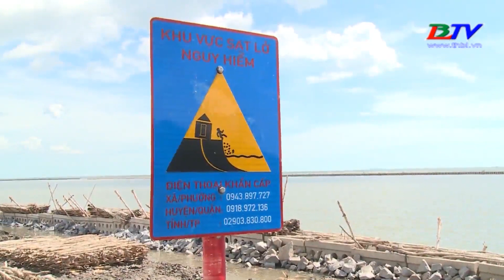Nỗ lực gia cố đê biển Tây trước mùa mưa bão.